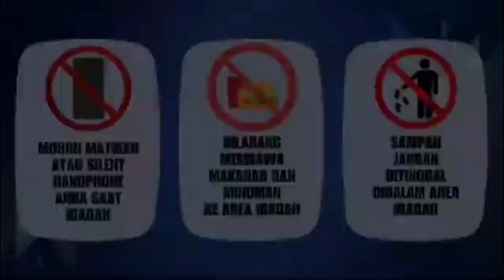The power of God in you (part 2) - Ps.Yuni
Ibadah Raya 3 November 2024